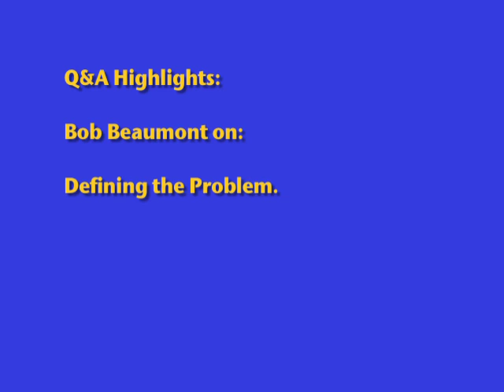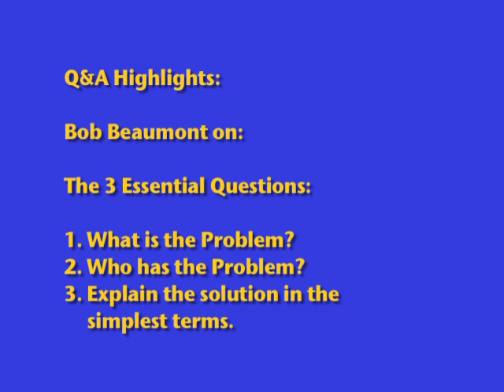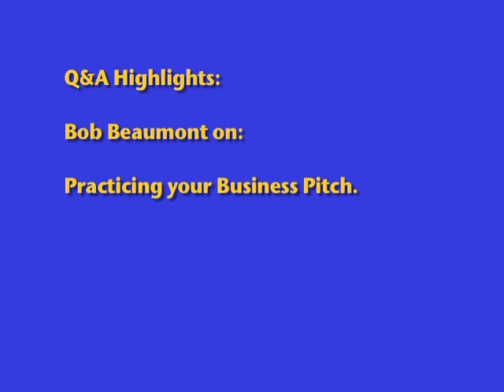Questions and Answers by Bob Beaumont